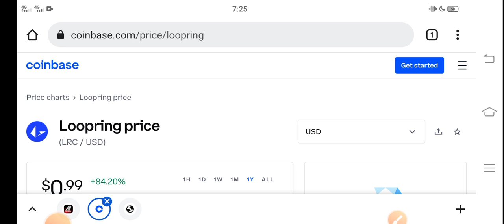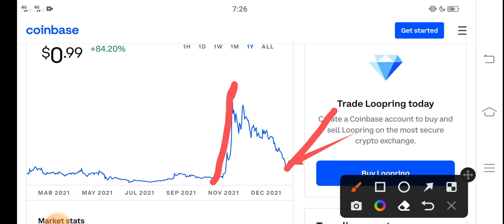Loopring DUMP Prediction || Loopring Price Prediction! LRC Today News